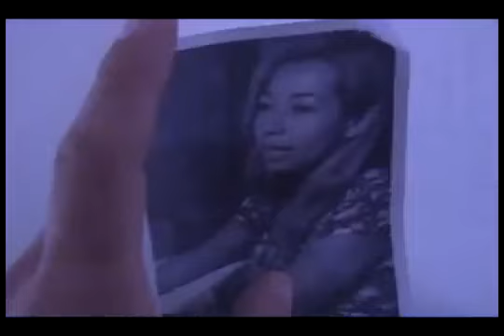NUNCA TOME ATITUDES PRECIPITADAS PODE SER TARDE DEMAIS(OS TREZ CONSELHOS)